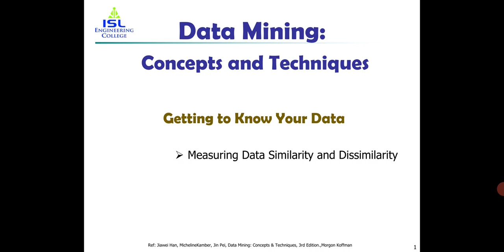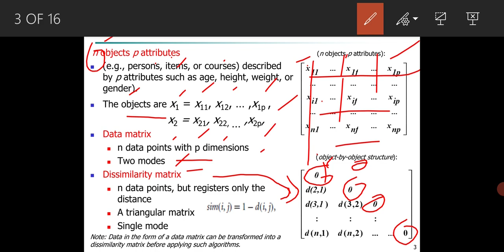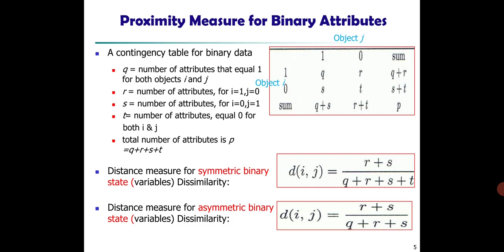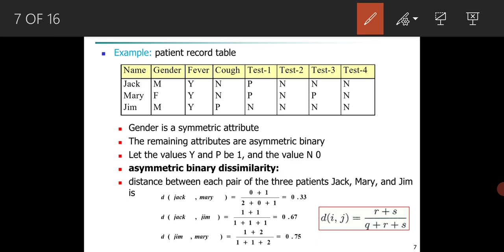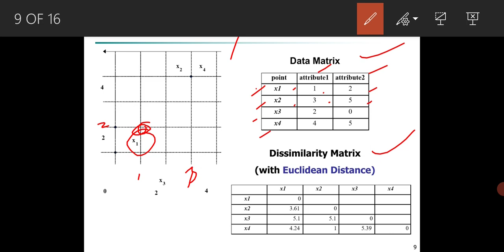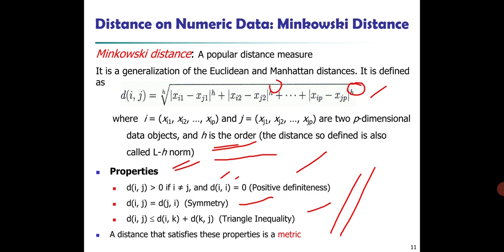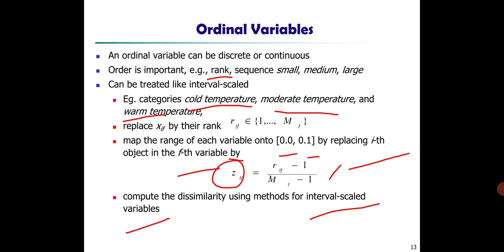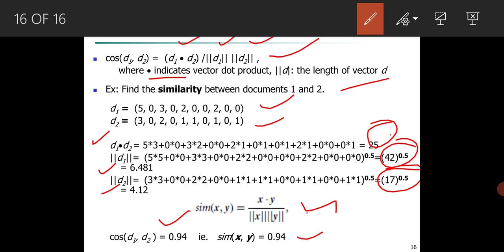1.7 Measuring Data Similarity and Dissimilarity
DATA MINING : Getting to Know Your Data.
1.7 Measuring Data Similarity and Dissimilarity